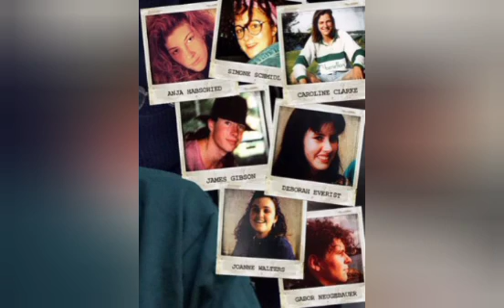CRIME- 'KHUALZIN SUATTU!!' | IVAN MILAT| RE-UPLOAD